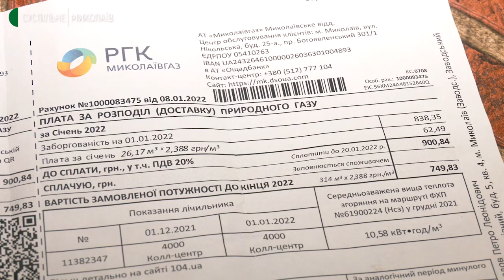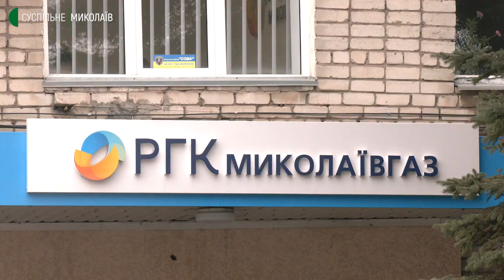До будинку миколаївців припинили газопостачання. У чому причина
Опломбували під час локдауну, без повідомлень, обрізали газопостачання через рік. Подружжя миколаївців живе без опалення та намагаються дізнатись причину відключення у акціонерного товариства «Миколаївгаз».